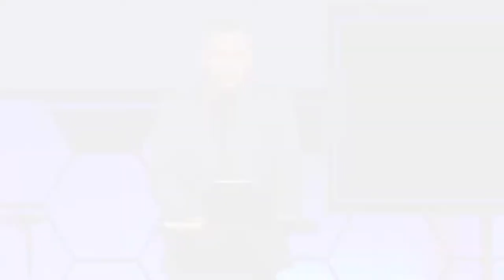Prophets - Week 3 - Pastor Allan Malloy